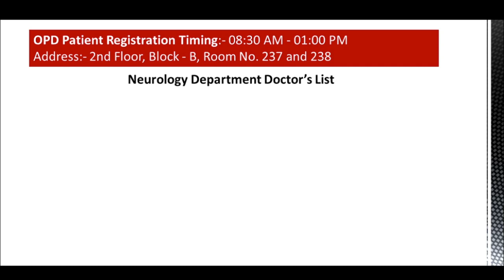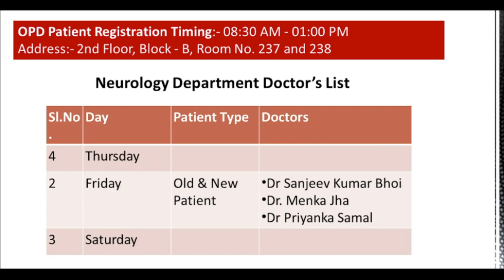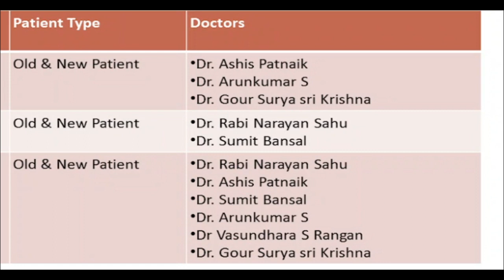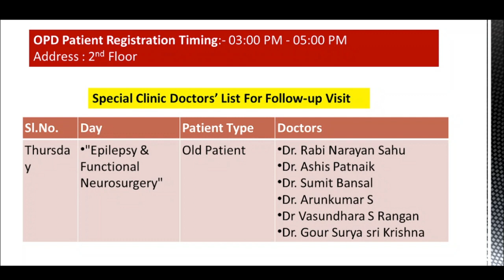AIIMS Bhubaneswar OPD Neurology and Neurosurgery Department Doctors' List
Useful Videos/Content